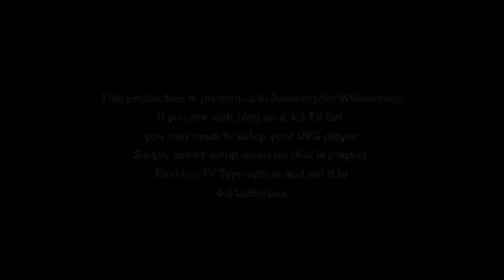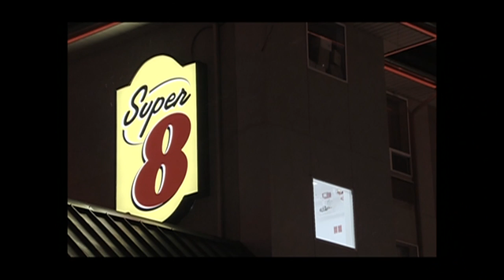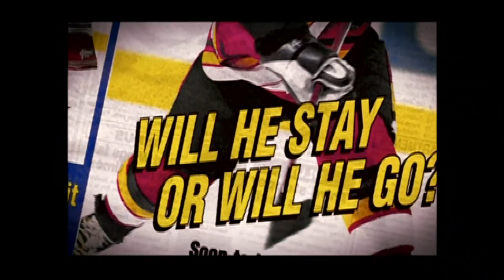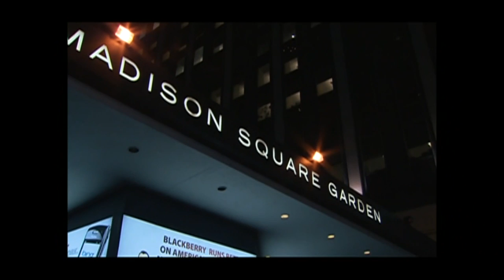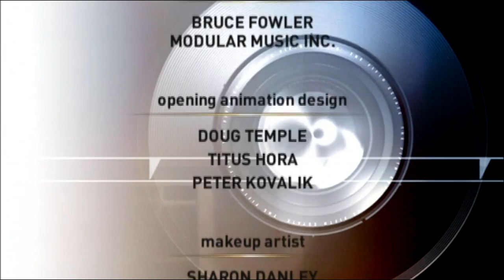The Fall and Rise of Theo Fleury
This Fifth Estate episode relates Fleury's remarkable story, the staggering fall from grace that cost him millions of dollars, his family and almost, his life.